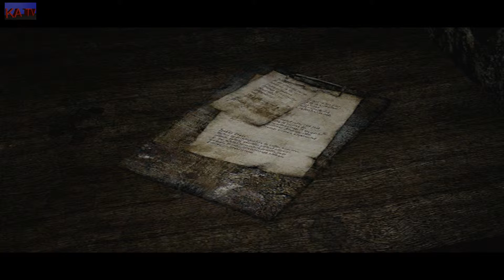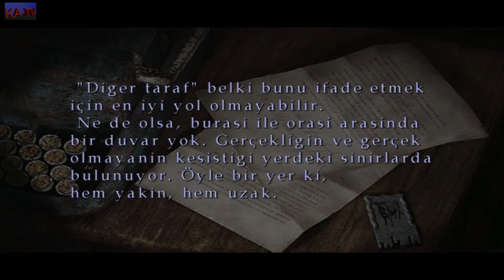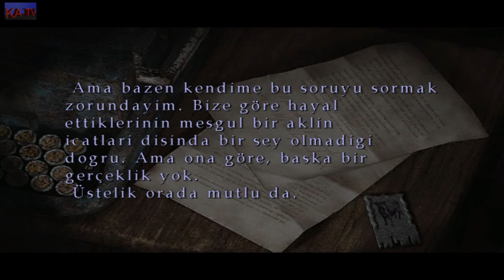Silent hill 2 - Türkçe Bölüm - 20 - Deliliğin Tarifi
Silent Hill 1 - Tek Parça Full Türkçe Hikaye ( 1080p HD - 60 FPS )

DİKKAT !!! Silent Hill oyununu PC' de oynayabilmeniz için EPSXE emulatörüne ihtiyacınız vardır.

EPSXE EMULATOR 2.02 BURADAN İNDİREBİLİRSİNİZ.